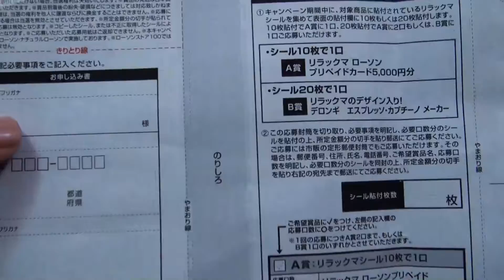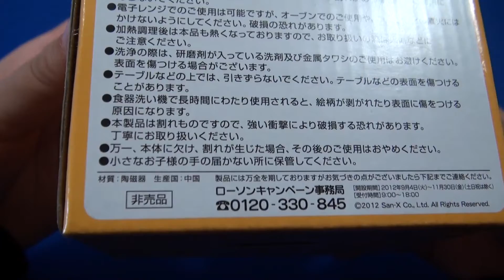レビュー：ローソンでリラックママグもらってきた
30枚ためると交換してくれるマグです。
明るい黄色が可愛いですよ♪